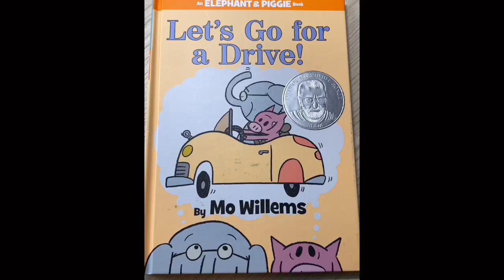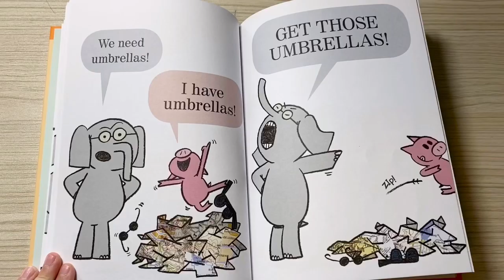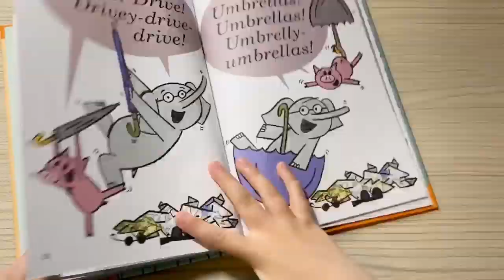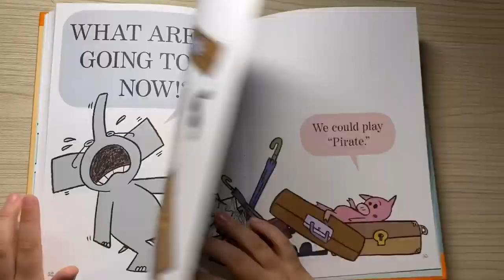开开读绘本(20) Kaiser Read Aloud (20) Let’s Go for a Drive! 我们开车兜风去！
Another award winning book from the series of An Elephant & Piggie Book, by Mo Willems children’s books read aloud